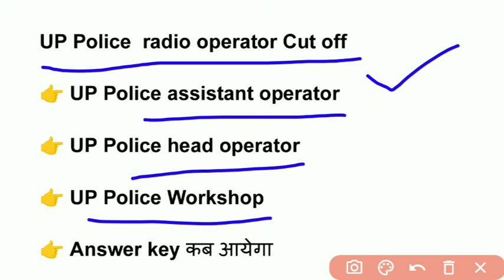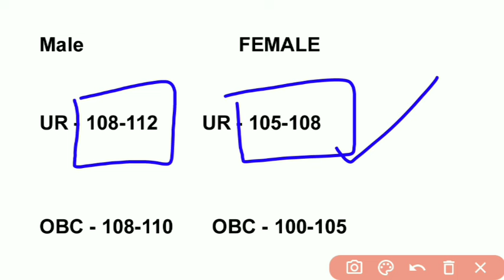UP police radio operator cut off | up police assistant operator cut off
UP police radio operator cut off | up police assistant operator cut off | up police radio operator |Telegram लिंक